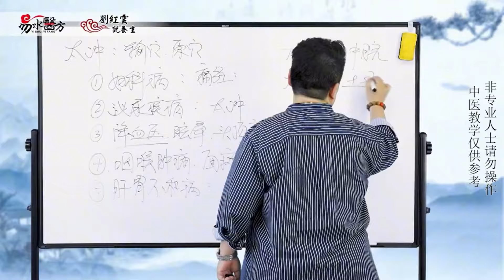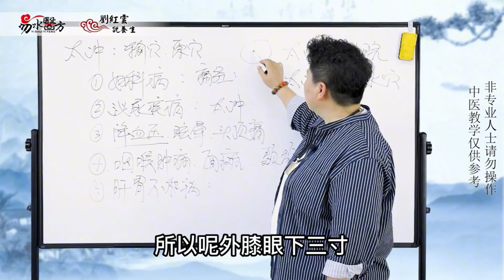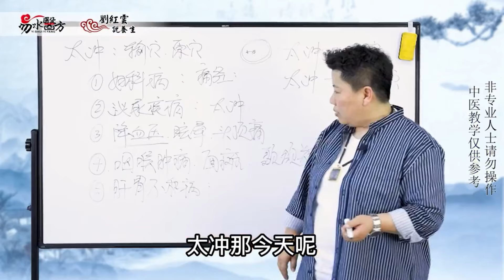经常胃疼、反酸的人，教你1个穴位，胃病全赶跑